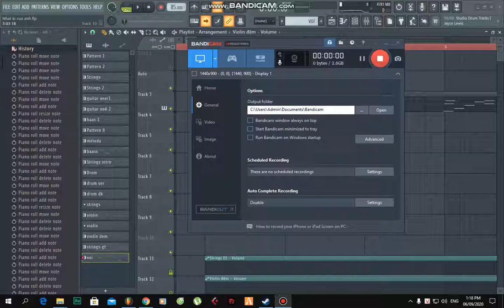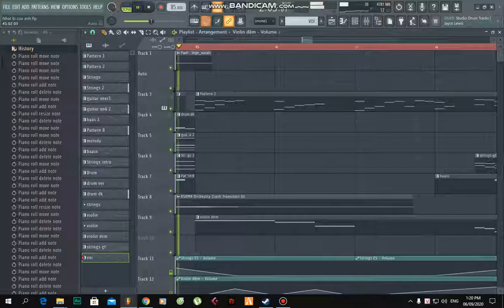[ FL Project ] Cấu Trúc 1 Bài Pop Ballad Thông Dụng